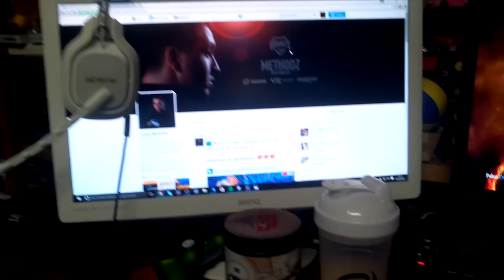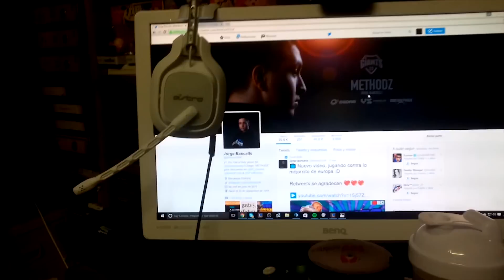MI NUEVA ZONA DE JUEGO + ¿Nueva Serie? !! - Black ops 3 - MethodZSicK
2.500 Likes para jugar con mi hermano wagers :D !!

''MI NUEVA ZONA DE JUEGO''

► Sígueme!